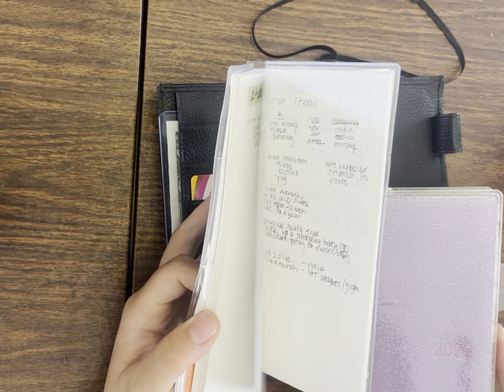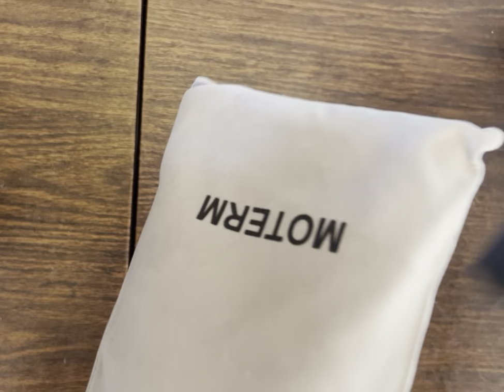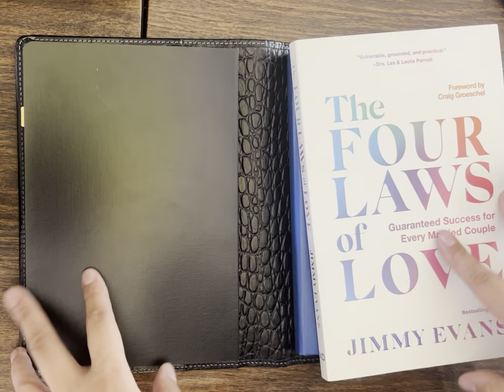Hobonichi Weeks Cover Comparison: Moterm, Naya Paperie￼, and Gillio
Yeah, I don’t know why I make the decisions that I do. But here’s a cover comparison in case you were wondering about any of the three of them.